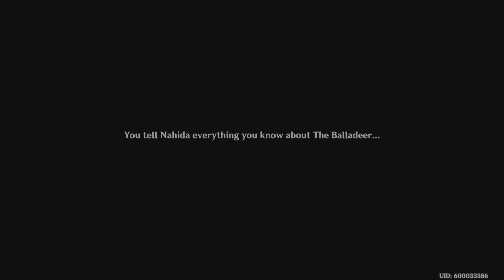Genshin Impact Sumeru Archon 3.2 quest act V